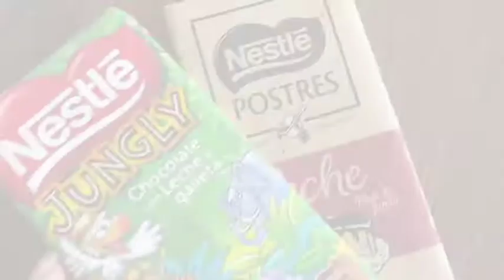Rosco de chocolate con leche y Nestlè Jungly · Recetas by Espacio 360º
𝐔𝐧𝐚 𝐫𝐞𝐜𝐞𝐭𝐚 𝐜𝐨𝐧 𝐞𝐥 𝐜𝐡𝐨𝐜𝐨𝐥𝐚𝐭𝐞 𝐦𝐚́𝐬 𝐝𝐞𝐬𝐞𝐚𝐝𝐨.

Muchos son los que llevaban tiempo reclamando la vuelta del rico Neslté Jungly.

Desde hace unas semanas está a vuestra disposición en nuestros supermercados y para celebrarlo...  una receta que hará las delicias de los más pequeños y... ¡No tan pequeños!

¡Saborea el delicioso Nestlè Jungly de una forma diferente!